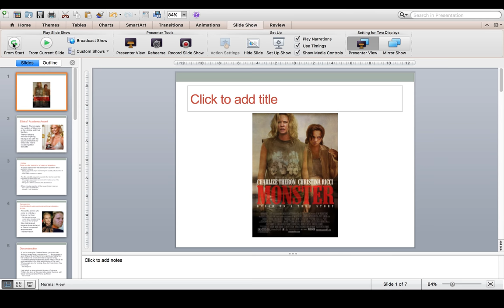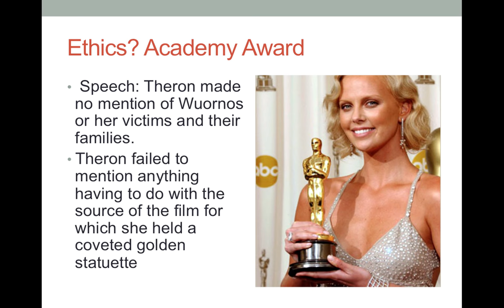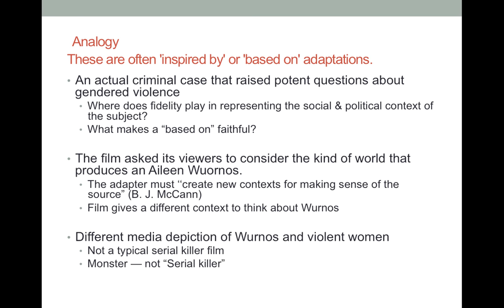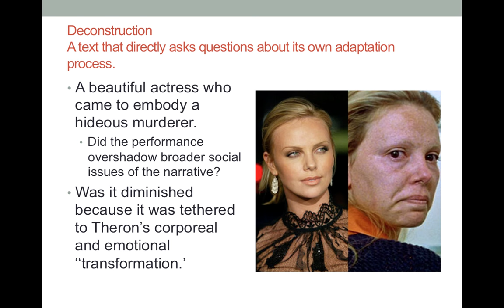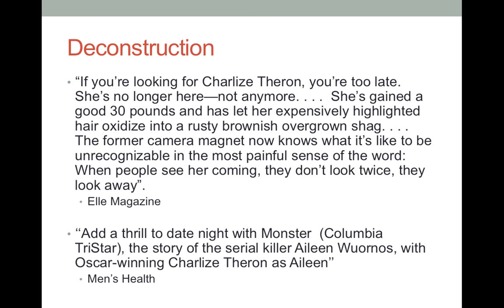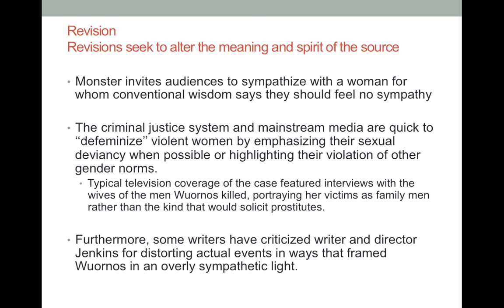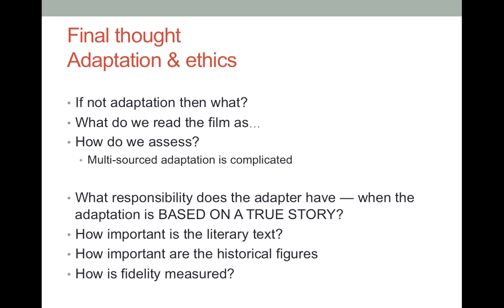Monster (Patty Jenkins, 2003) lecture